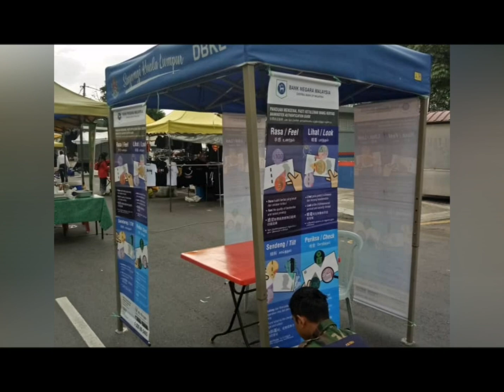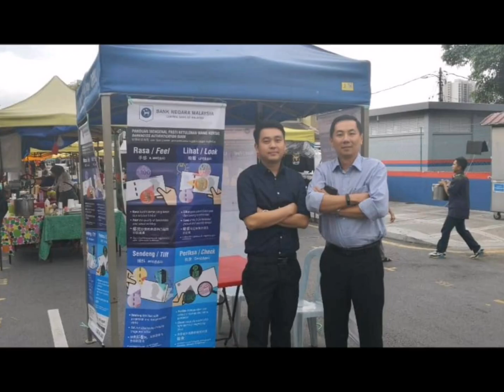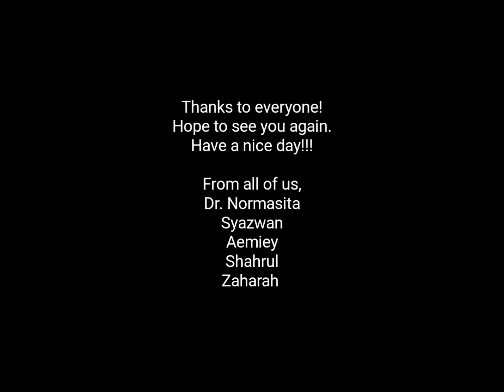Know Your Banknotes : Train-The-Trainer Program